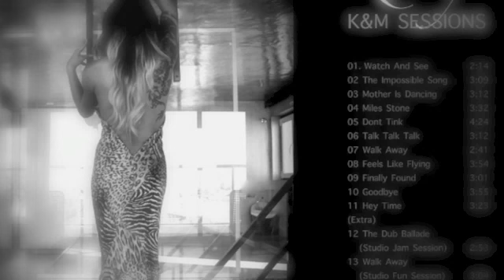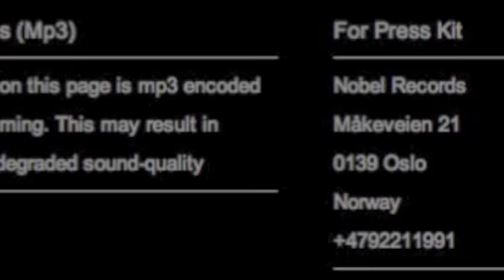Kimhye - «K&M Sessions» (album teasers)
Nobel Records KIMHYE K&M Sessions Album Teasers. (music by Morten F. Augustinius & Kimhye Jin) ITunes